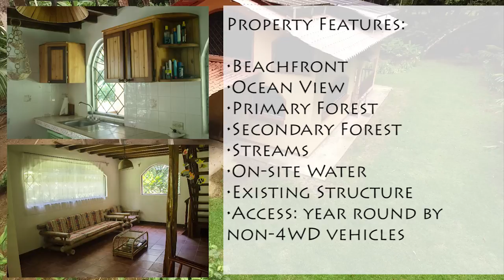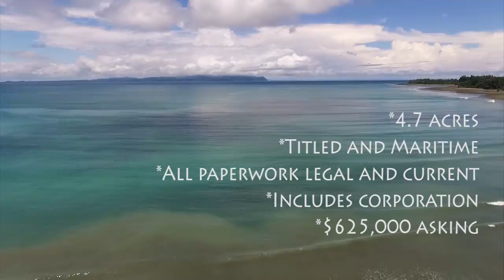OsaTropic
An Osa Group production